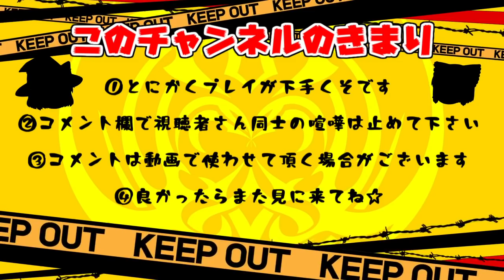【気になったソフトシリーズ】【進め！キノピオ隊長】今だけ無料で遊べるってよ！！【単発】【ゆっくり実況】【ぽんこつちゃんねる】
2019年8月11日まで無料で最後まで遊べるよ！！
キノピオ隊長可愛いし楽しい(((〃ω〃))

鬼嫁・旦那アイコン→*sakyo様
ヘッダーイラスト→ぺんた様